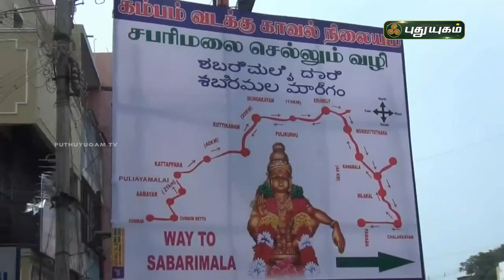சபரிமலை செல்லும் பக்தர்களின் எண்ணிக்கை அதிகரிப்பு | தேனி | செய்தித் துளிகள் | PuthuyugamTV